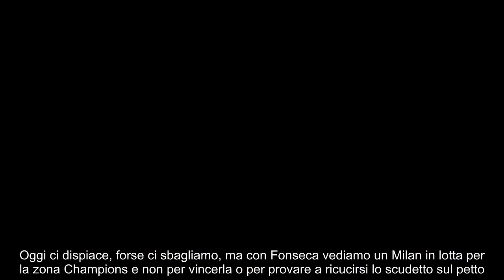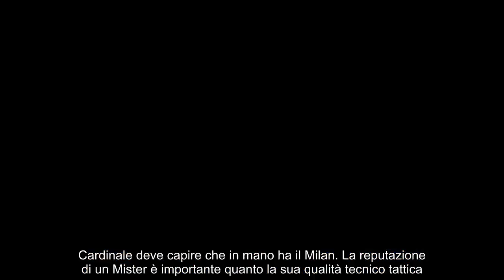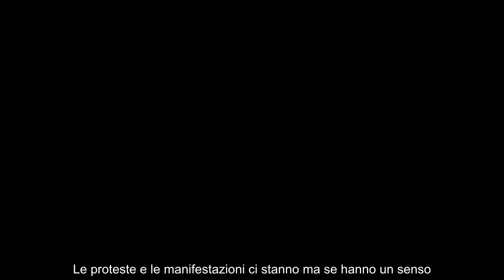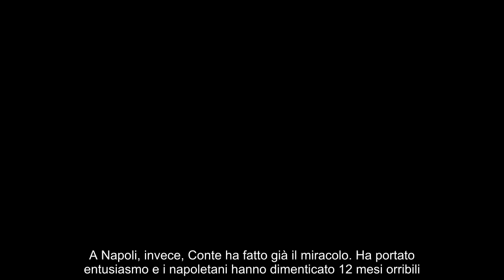Fonseca e il rischio di un anno senza vittorie Lotito Santo Patrono Conte è il sergente ma servono